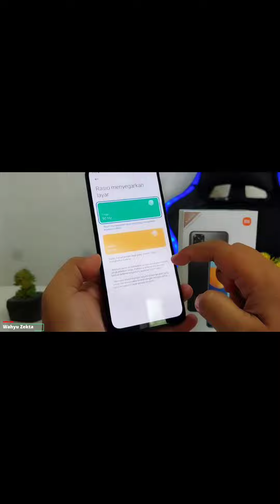REDMI NOTE 11 TEST MENGGUNAKAN MIC EKSTERNAL APAKAH BISA??!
Video kali ini Saya Coba Test Redmii Note 11 dengan menggunakan Mic Eksternal Fifine Selengkapnya Yuk Langsung Ke videonya..

Produk yang pernah saya pake :
Gabung Grup Telegram Wahyu Zekta Tutorial
abung Grup Telegram ( Samsung Galaxy A Series )
Gabung Grup Telegram ( Redmi Series )